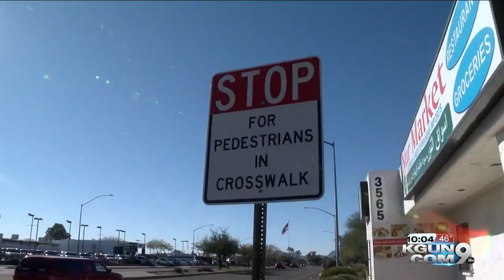Construction begins on one of several HAWK lights coming to Tucson this year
The overhead pedestrian crossing signal will be at the intersection of Speedway Boulevard and Richey Avenue.